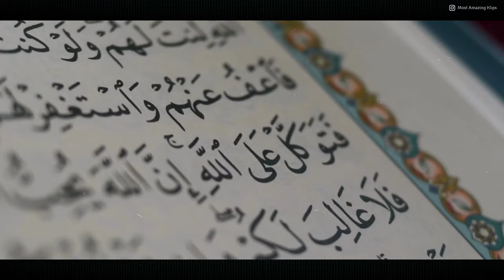Moradabad City | मुरादाबाद शहर का ऐसा वीडियो कभी नहीं देखा होगा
Moradabad City - Brass City of India | मुरादाबाद शहर - भारत की पीतल नगरी

This is a 4k Cinematic and informative video of Moradabad City. In this video, we have covered Moradabad city information, Moradabad city history, Moradabad city facts, Moradabad city tourist places, Moradabad city food, and other details of Moradabad City.

CHAPTERS
00:00 Introduction
00:05 Moradabad City Overview
00:33 Moradabad City History
01:08 Moradabad City Demography
01:35 Moradabad City Economy
02:06 Moradabad City Tourist Places
02:36 Moradabad City Food
02:54 Outro

Shout-out @Exploreyrs29

ABOUT CHANNEL.
This channel does not make videos for commercial purposes only. The main Motive of Most Amazing Klips is to show real India to the world and increase India's tourism, Social, and Economic Status through Amazing Cinematic Videos.
On this channel, you will find Amazing Cinematic Videos related to Indian Infrastructure, Technology, Tourism, and other Major/ Important Events.